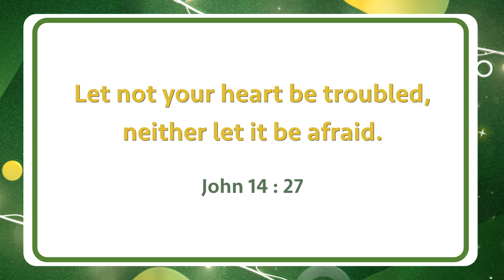Walk with Jesus | Bro. Mohan C Lazarus | January 13 | English